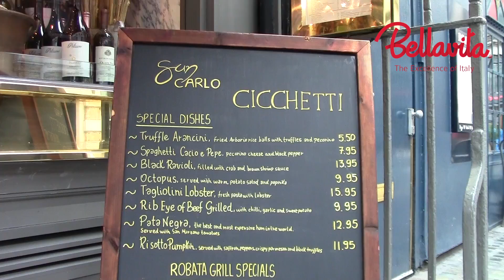Chef Aldo Zilli at Bellavita London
Fresh ingredients, italian tradition and a star in the kitchen. Bellavita meets Aldo Zilli, renowned chef and restaurateur. You can meet him during the Bellavita Expo in London! Watch the video and discover more.